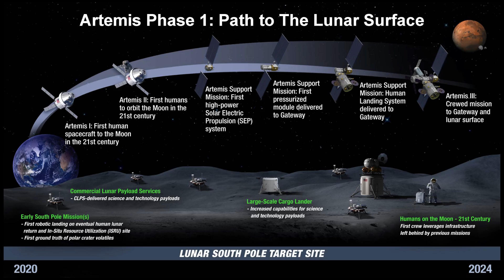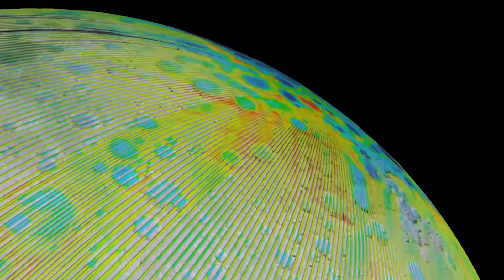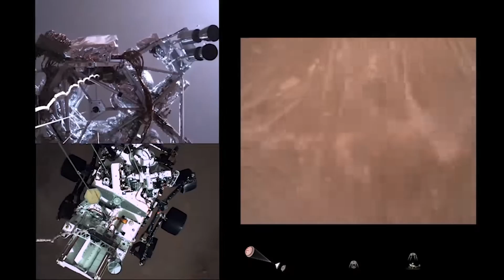Люди повертаються на Місяць! Місія Артеміс та проект Артеміда. Чому Місяць?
Люди повертаються на Місяць! Ми будемо свідками нових грандіозних космічних подорожей. Artemis 1 – запланований NASA безпілотний політ космічного корабля «Оріон» на ракеті-носії SLS у рамках програми «Артеміда»
Artemis 2 - пілотований політ з астронавтами на борту.
Artemis 3 - висадка астронавтів на поверхню Місяця.
Ці космічні місії планується проводити з інтервалом в  рік чи більше. НАСА та його партнери запланували місії від Artemida-1 до Artemida-5

Artemida (Artemis) — це американська програма дослідження в якій приймають участь багато країн світу.

Чому Місяць?
Це найближче до Землі небесне тіло. Місяць допоможе нам накопичити досвід для польоту на Марс.
Місяць є скарбницею науки, він дає нам можливість пізнавати історію нашої рідної планети та Сонячної системи. Багатство знань, здобутих при дослідженні Місяця, буде надихати нові покоління.

Кожна велика космічна програма та місія в які інвестують,
приводять до технологій та нових можливостей.
Десятки тисяч людей працювали і працюють над новим польотом до Місяця.
Нам потрібно дізнатися, що буде потрібно для створення спільноти на іншій планеті, як люди житимуть в умовах часткової гравітації.
Будуть використовуватися знання польотів у космос, які ми здобули за  останні десяткі років.

Як ми зможемо використовувати ресурси, які знаходитимемо на інших планетах?
Пошук водяного льоду, його очищення до питної води.
Переробка води у водень для палива та кисень для життя, для цього будуть встановлені електростанції поділу речовини на поверхні Місяця.
Водяний лід був виявлений біля полюсів Місяця.
Місія планується до Південного полюса Місяця!
Ми маємо можливості це зробити!
Вже зараз комерційні компанії працюють над розробкою та виготовленням техніки вивчення космосу. Космонавтика вже не та, що була раніше.
Місія на Марс буде в межах досяжності.
Це буде новий прорив, нова доба!
Побажаємо успіху всім, хто працює над цим!